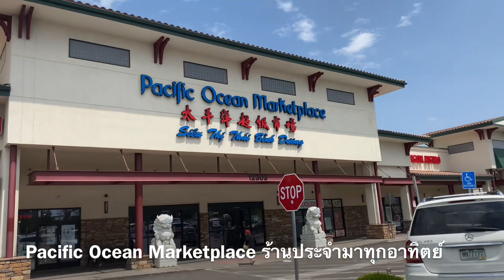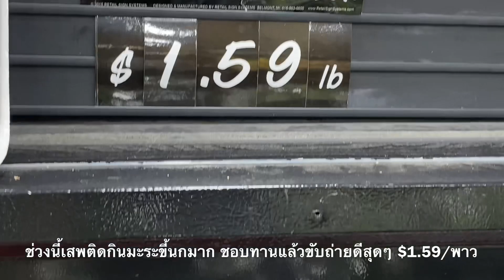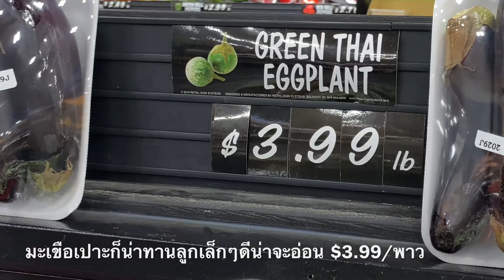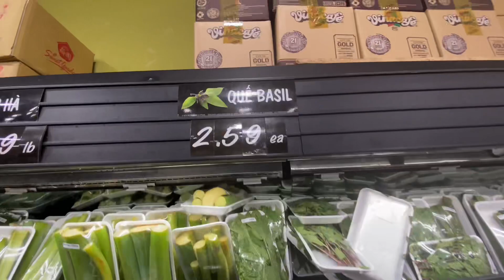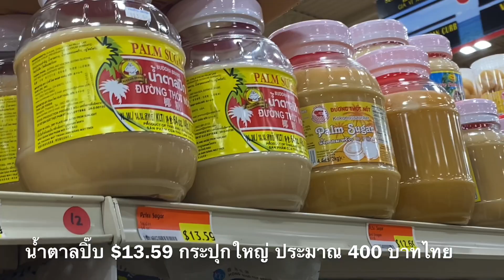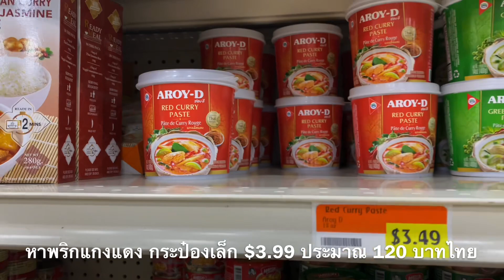VickyM ตอน รีวิว ของขึ้นราคา ทุกอย่างในอเมริกา